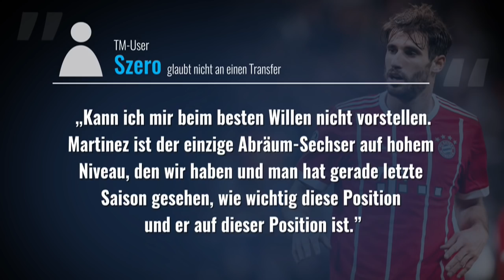Neapel vor Ausgabenrekord: Kommen Kramaric, Rebic oder Martinez? | TRANSFERMARKT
Die SSC Neapel hat bei der Suche nach Neuzugängen auch die Bundesliga im Fokus. Demnach könnte Angreifer Andrej Kramaric von der TSG 1899 Hoffenheim in die Serie A wechseln. Bei TM.tv blicken wir auf weitere Gerüchte rund um den italienischen Vizemeister.